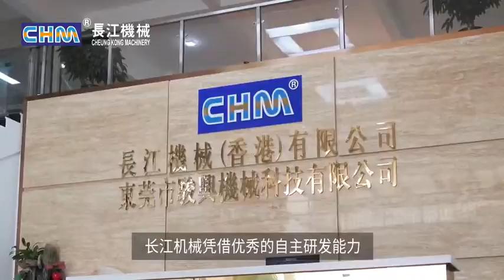大國重器，匠心製造｜一起走進長江機械分切機生產基地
About Us
CHM, CHEUNG KONG MACHINERY(HK)LIMITED - Since 2004, established in Hong Kong, CHM group keeps forwarding with the idea of insists on a client-centric and innovation.
In 2014 ,by the national standardization committee invited for slitting machine industry standards (JB) written by enterprises; Certified to ISO9001:2008 quality management system certification, to participate in organized by the ministry of industry and information technology of the People's Republic of China printing machinery industry standards.

We dedicated to the research and development and manufacturing of Paper sheeter. We have three production bases-GUANGDONG, SHANDONG and JIANGSU have total area nearly 140,000 square meters. up to 120 employees, including more than 30 senior technical personnel.We broke the European technology monopoly, the China's first set fully automatic A4 paper production line is successful research and development and manufacturing by our company. After more than 17 years of development, we have become the world's second largest Paper sheeter manufacturer, the leading paper sheeter manufacturer in Asia.

Our team:

We have four major teams, namely sales, technology research and development, production and manufacturing, and after-sales service.With the rich professional knowledge of the sales team to provide customers with detailed mechanical properties, and understand the actual needs of customers, in the technical research and development team technical support for customers to provide a full set of paper roll cutting solutions.The manufacturing team strictly controls the processing quality and precision of mechanical parts, and the workshop adopts advanced 6S management mode to ensure the quality and performance of each machine.Strong after-sales team with rich knowledge in mechanical structure and electrical control field, More than 10 years of experience to provide the full life cycle after-sales service for CHM customers all over the world.
Dual-Rotary Sheeter, Paper sheeter machine, paper roll to sheets cutter machine, A4 cut size sheeting and packaging production.